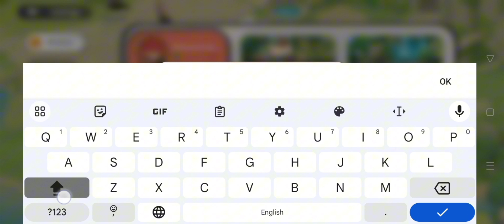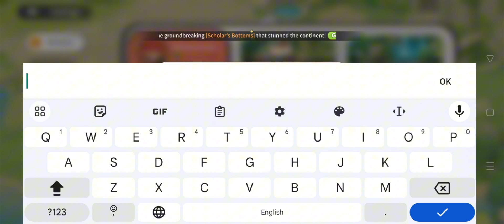Dragon Realms Era of Adventure 5 New Gift Codes | How to Redeem Dragon Realms Era of Adventure Code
In this video, I'm going to show you ➤Dragon Realms Era of Adventure 5 New Gift Codes | How to Redeem Dragon Realms Era of Adventure Code

        Thanks.